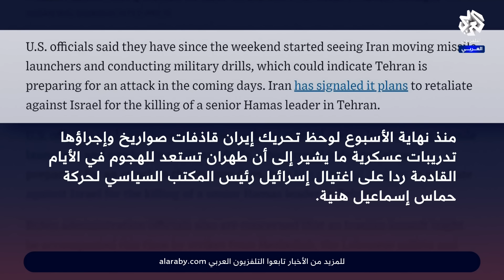حركت قاذفات صواريخ وأجرت تدريبات عسكرية.. هل تُعد إيران لضربة نوعية ضد إسرائيل؟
تقرير: فاتن اللامي